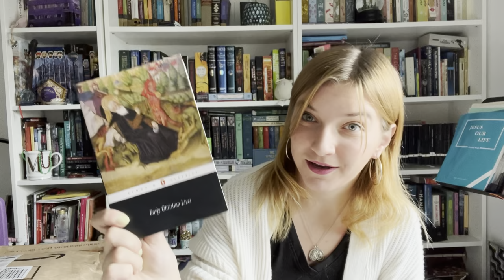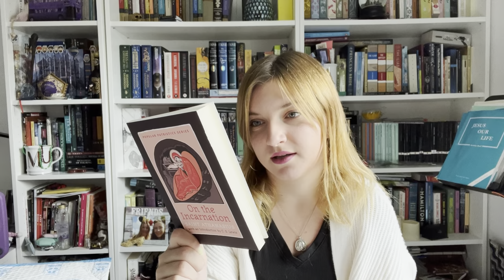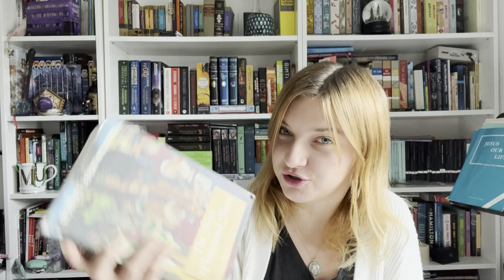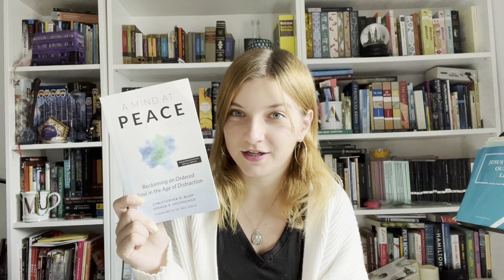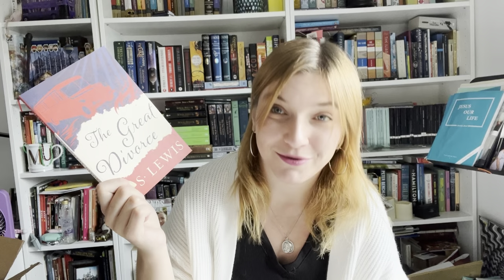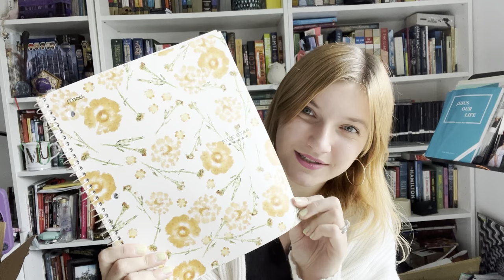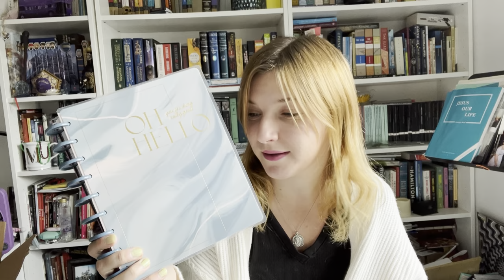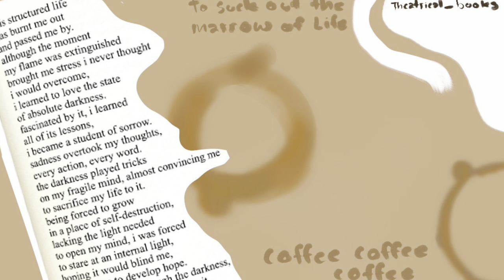Grad School Supplies/Book Haul 2023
Hello and welcome to this corner of the internet! This is my first school supplies haul as a Graduate Student. I hope this gives you some insight into what graduate student might read or need. I also make book videos!